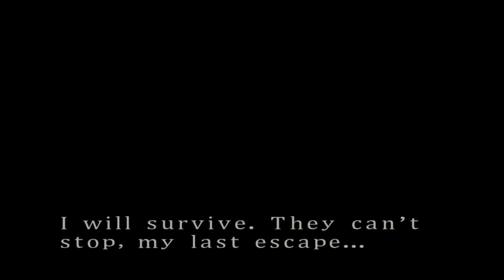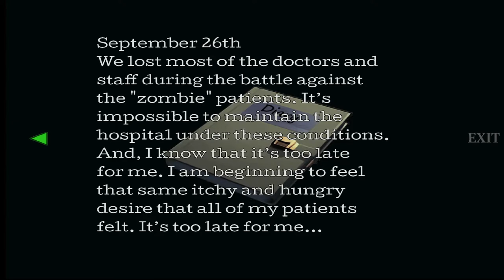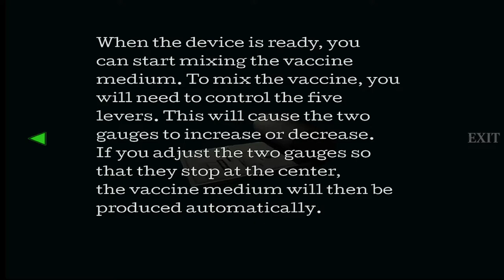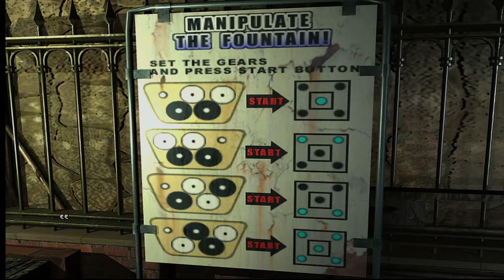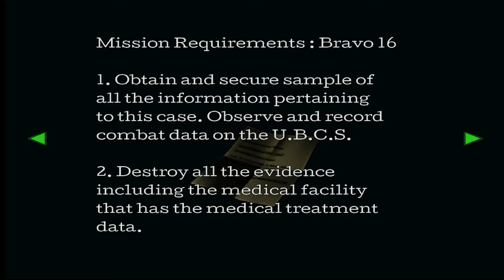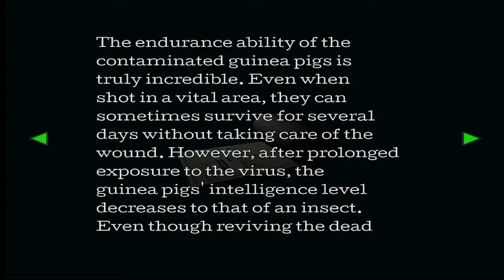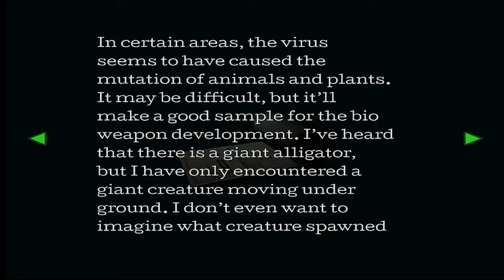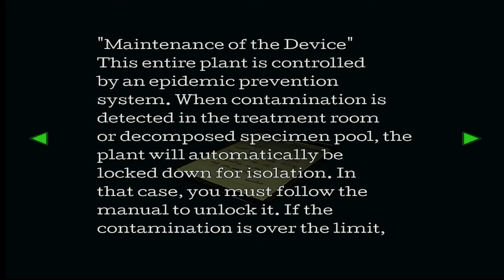RESIDENT EVIL 3: NEMESIS | Carlos Oliveira | Hard Mode | RE3SHDP. - Part 4.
“ It was Raccoon City's last chance... and MY last chance. My last escape. ”
— Jill Valentine.

The famous Jill Valentine makes her last escape from Raccoon City's Destruction in RESIDENT EVIL 3 (1999) in Hard Mode. Achieving the Canonical Ending to Resident Evil 3: Nemesis.

(Which is really, normal mode for RE Fans.)

Let's continue!

Played for Fun and Enjoyment, I'm no Speedrunner or No-Damage Knife Only Fanatic. I will try to be relatively acceptable to watch however.

I'm here to enjoy RE3SHDP's beautiful work and of course, play some Resident Evil 3: NEMESIS.